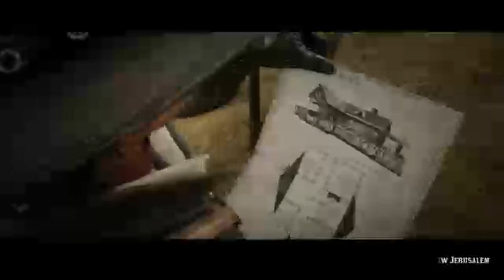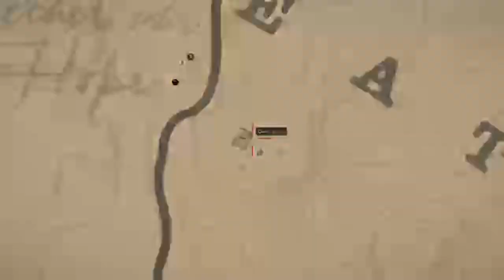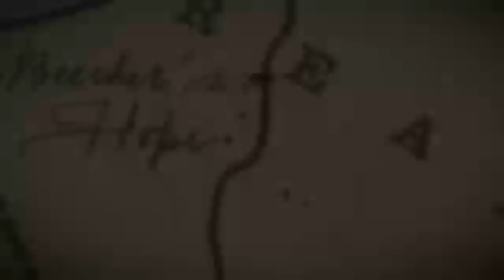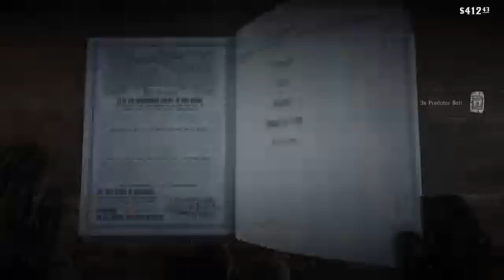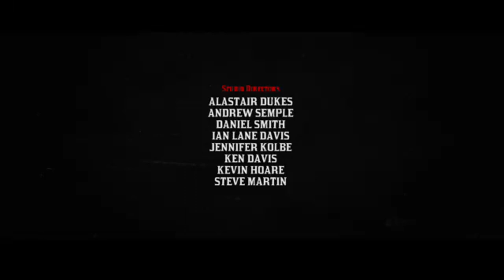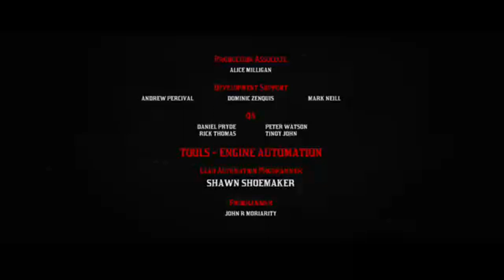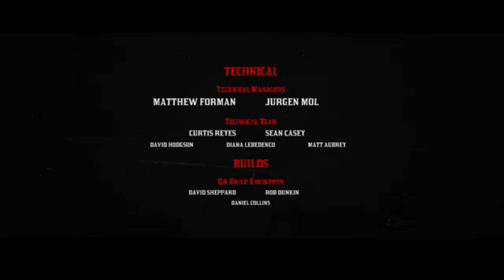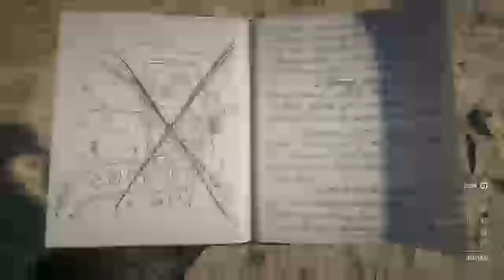xG4M3B0Yx Streams (Red Dead Redemption II FINALE)